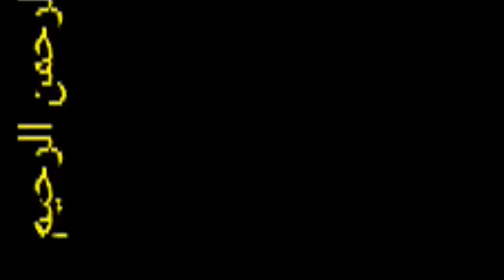طبق فتات بالدجاج والكرمب لذيذ روعة"ولاية سكيكدة#"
فتات بالدجاج والكرمب لذيذ روعة
اضافة الكرمب يكون عندما يقرب الدجاج ان يستوي